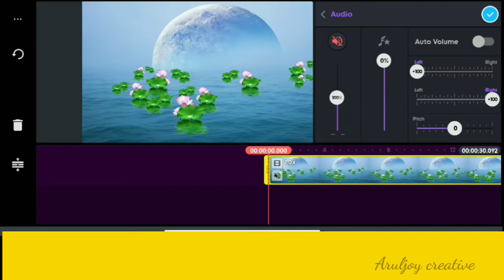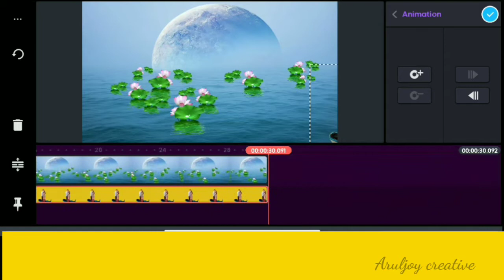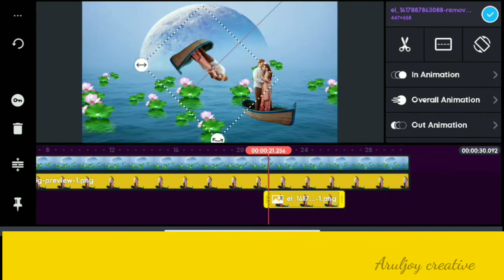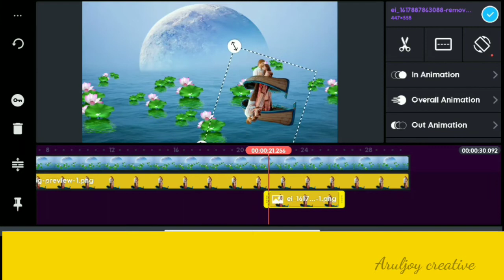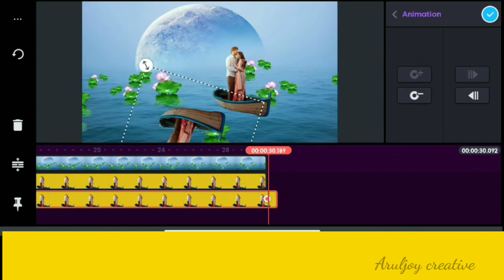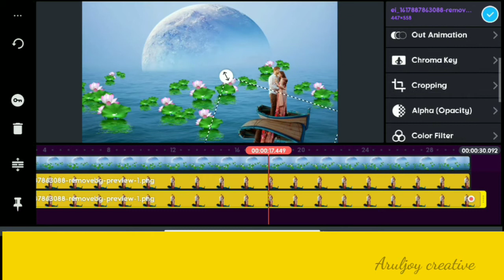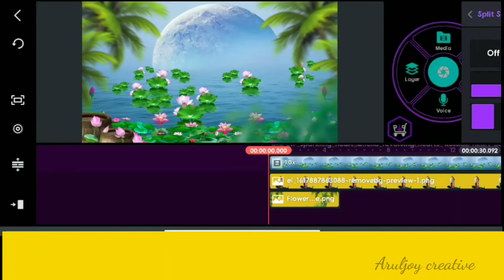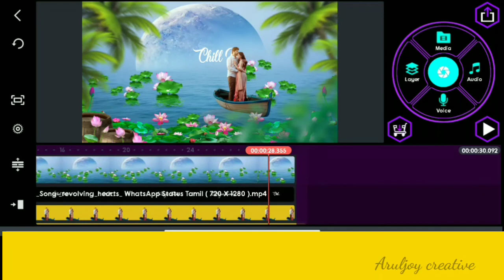Vera Level Amazing Nature Motion video Editing In Kinemaster/Tutorial in Tamil/Aruljoy Creative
Vera level Nature motion poster video editing in Kinemaster...

criticism,comment, news reporting, teaching,green
Note:Images used in this video thumbnails belongs
to respected owners ,Not mine.Thanks to them.NO
are against an upload
which you may havfeb17
hts to the music,instead of contacting YouTube about